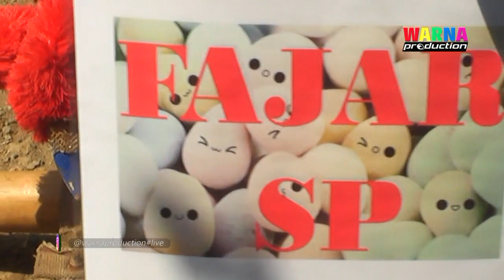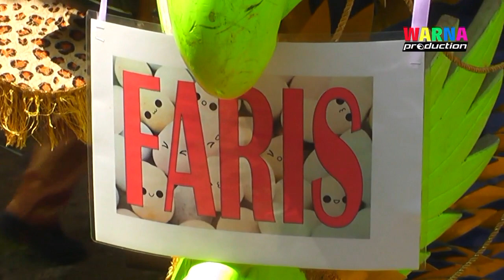2 || TRI GENADES || BPK WARKIM ULIL || 6 MEI 2018